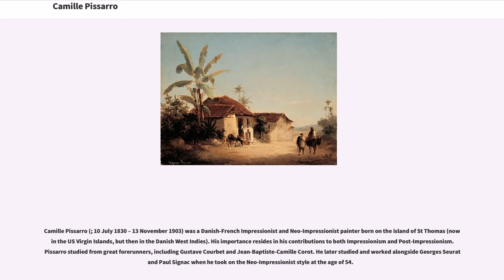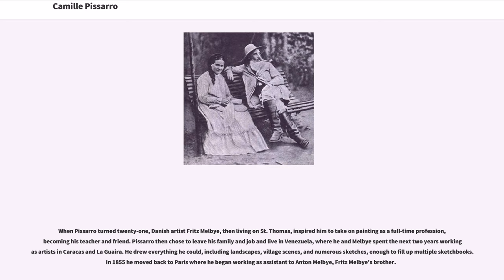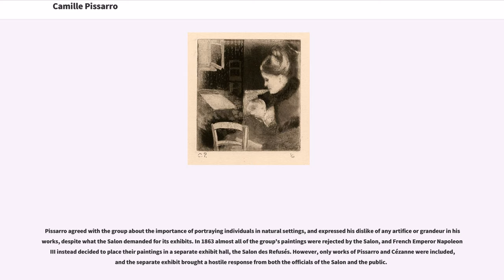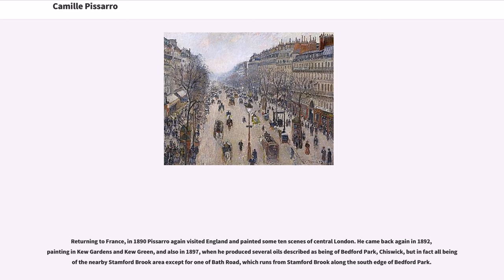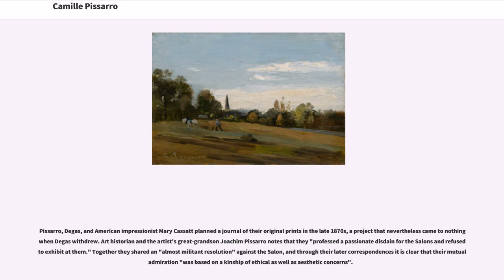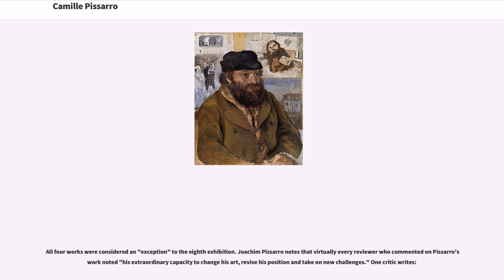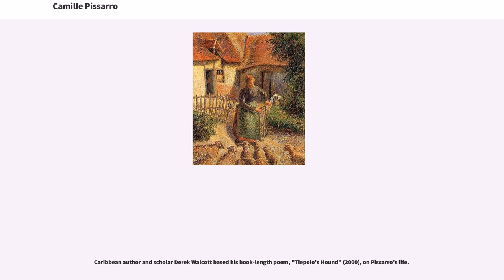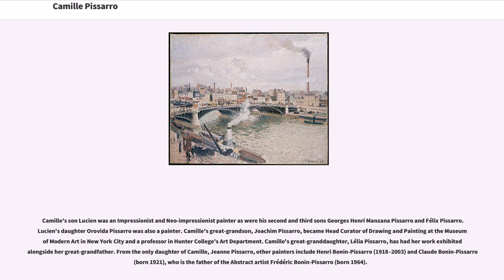Camille Pissarro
19th-century_Danish_painters
20th-century_Danish_painters
19th-century_French_painters
20th-century_French_painters

Camille Pissarro (; 10 July 1830 – 13 November 1903) was a Danish-French Impressionist and Neo-Impressionist painter born on the island of St Thomas (now in the US Virgin Islands, but then in the Danish West Indies). His importance resides in his contributions to both Impressionism and Post-Impressionism. Pissarro studied from great forerunners, including Gustave Courbet and Jean-Baptiste-Camille Corot. He later studied and worked alongside Georges Seurat and Paul Signac when he took on the Neo-Impressionist style at the age of 54.

In 1873 he helped establish a collective society of fifteen aspiring artists, becoming the "pivotal" figure in holding the group together and encouraging the other members. Art historian John Rewald called Pissarro the "dean of the Impressionist painters", not only because he was the oldest of the group, but also "by virtue of his wisdom and his balanced, kind, and warmhearted personality". Paul Cézanne said "he was a father for me. A man to consult and a little like the good Lord," and he was also one of Paul Gauguin's masters. Pierre-Auguste Renoir referred to his work as "revolutionary", through his artistic portrayals of the "common man", as Pissarro insisted on painting individuals in natural settings without "artifice or grandeur".

Pissarro is the only artist to have shown his work at all eight Paris Impressionist exhibitions, from 1874 to 1886. He "acted as a father figure not only to the Impressionists" but to all four of the major Post-Impressionists, Georges Seurat, Paul Cézanne, Vincent van Gogh, and Paul Gauguin.

Jacob Abraham Camille Pissarro was born on 10 July 1830 on the island of St. Thomas to ...